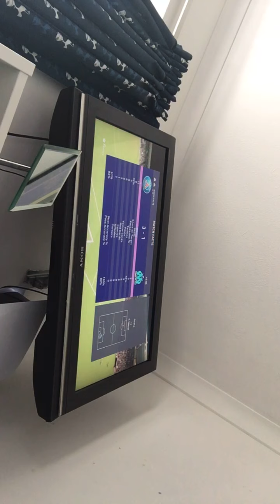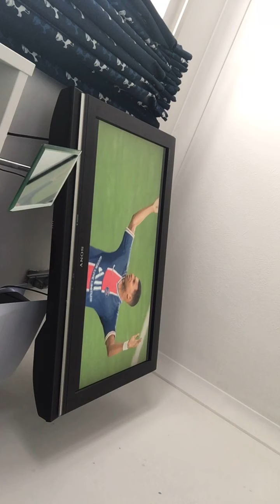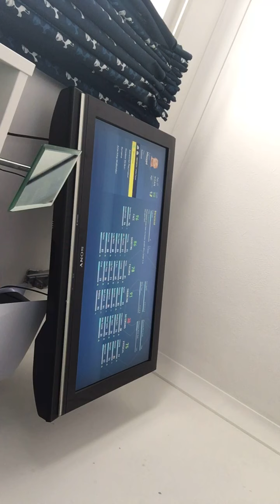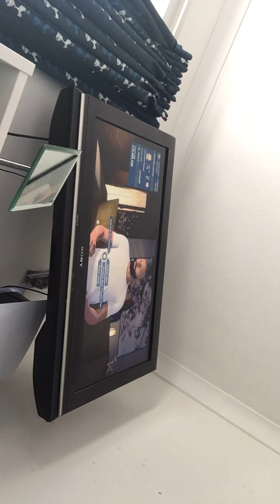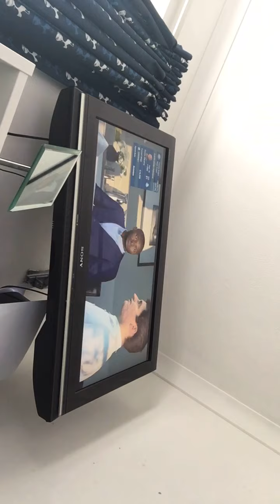CHAMPIONS LEAGUE COMING OUR WAY!!! Ep 1 Paris SG career mode series FIFA 21